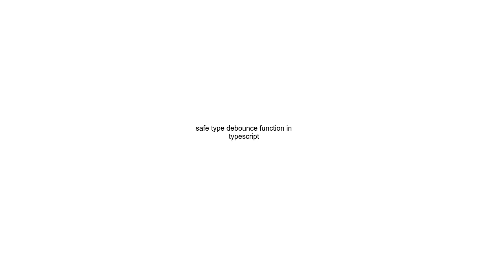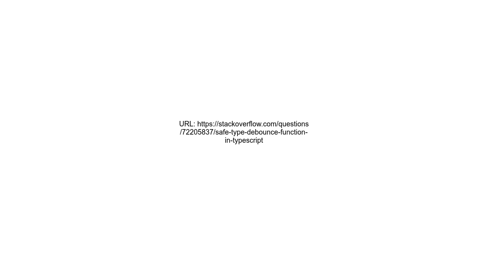safe type debounce function in typescript